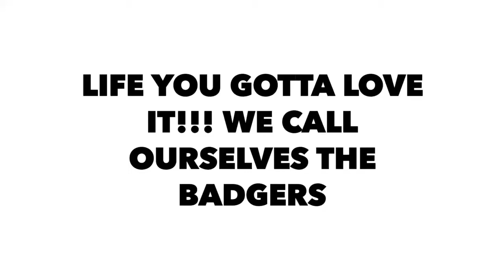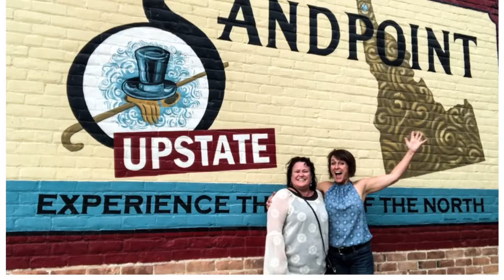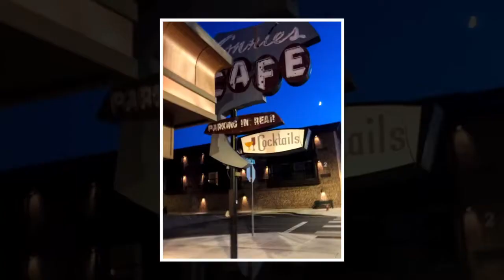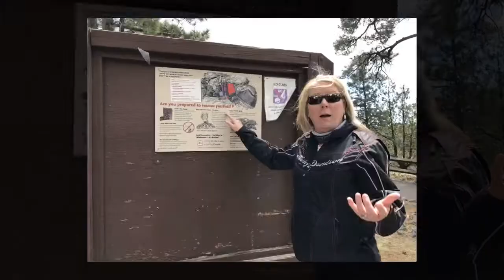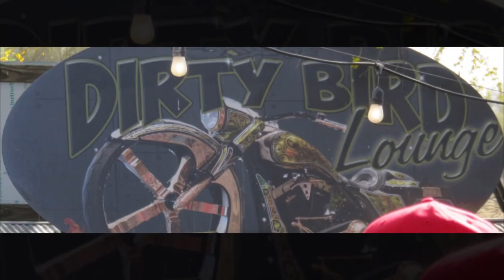LIFE YOU GOTTA LOVE IT!!! WE CALL OURSELVES THE BADGERS